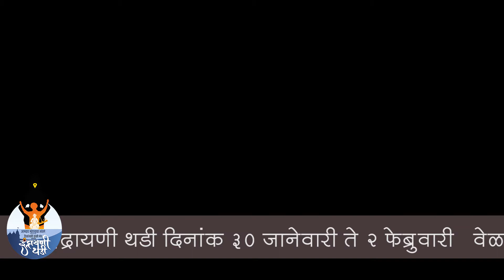Sangita Upare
Indrayani Thadi 2020